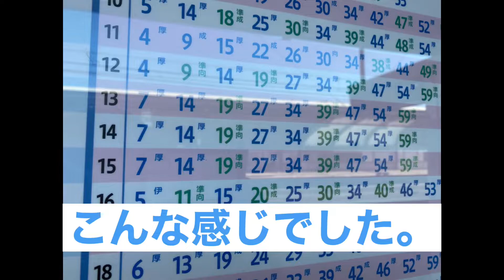千歳船橋駅からlet's go GSE70000形も登場します。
70000形も通過します。